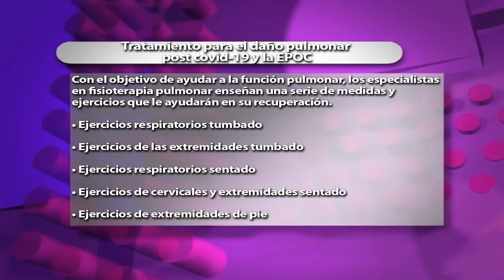Parte 1 Tratamiento del Daño Pulmonar Post-Covid y EPOC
En este bloque del programa, hablamos sobre las opciones de tratamiento que existen actualmente para el daño pulmonar ya sea por Covid o por EPOC. Tuvimos de invitado a Ramón Delgado Aguilar - Profesional Técnico en Inhaloterapia